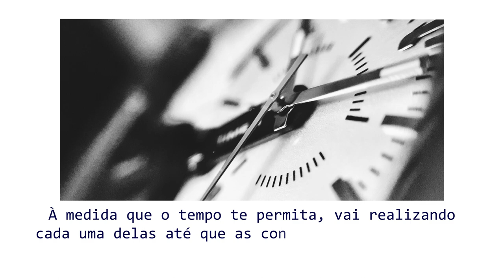Sê ordeiro nas tuas atividades - Projeto Vida Feliz I 20.07.2022